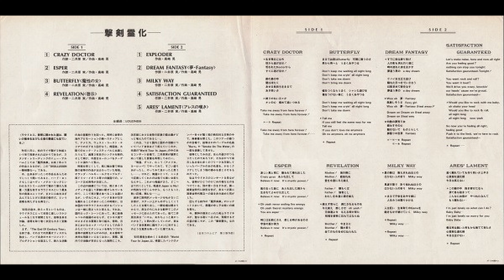B2 Dream Fantasy - Loudness – Disillusion - 1984 Japan Vinyl Record HQ Audio Rip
B2  Dream Fantasy
Loudness – Disillusion (Vinyl Album)  - Lossless Record Rip High Quality Audio 1984 Japanese Pressing HQ Full Album Playlist

A1  Crazy Doctor
A2  Esper
A3  Butterfly 魔性の女
A4  Revelation 啓示
B1  Exploder
B2  Dream Fantasy 夢・Fantasy
B3  Milky Way
B4  Satisfaction Guaranteed
B5  Ares' Lament アレスの嘆き